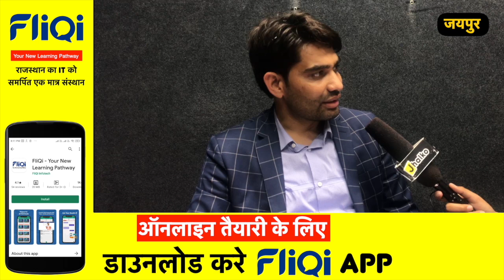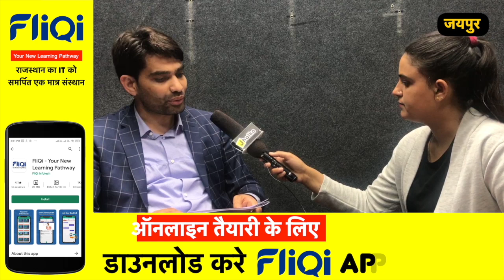राजस्थान में बेरोजगारों के लिए खुशखबरी, कंप्यूटर अनुदेशक के 10157 पदों पर निकली भर्ती~Rajasthan Jobs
राजस्थान में बेरोजगारों के लिए खुशखबरी, कंप्यूटर अनुदेशक के 10157 पदों पर निकली भर्ती ~ Rajasthan Jhalko

Produced By: Jhalko Rajasthan
Edited By: Vinod
Reported By : Khushbu
Cameraman :